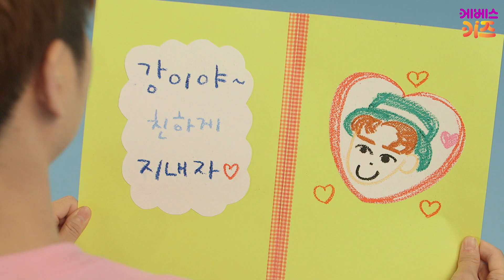심장이 콩닥콩닥... 나 너 좋아하나 봐♥ㅣ생활습관동요, 지니 강이 체조 '좋아하는 친구가 생겼어요'ㅣTV유치원ㅣKBS 방송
꼬야에게 좋아하는 친구가 생겼어요
두 눈은 트윙클 트윙클
심장은 콩닥콩닥

엄마 비밀이에요~!